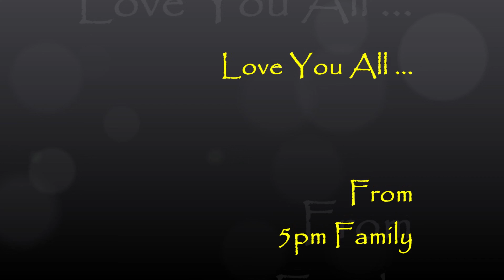Future Unfolds "GenNext Taletnts" Kids Song Video